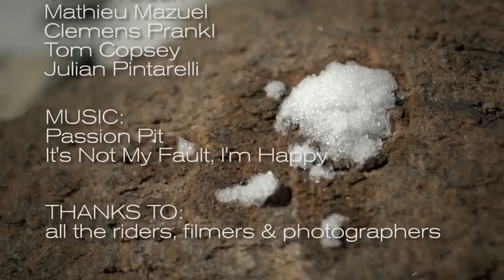Send off session 2013 The Video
Our second annual Send Off Session went off in Kitzsteinhorn last spring. Here's something to get you hyped for when the main edit drops on August 29...

Featuring Markku Koski, Jamie Nicholls, Rowan Coultas, Ville Uotila, Max Buri, Levi Luggen, Peter KÃ¶nig, Tom Klocker, Marc Swoboda, Kalle Ohlson, Sebbe de Buck, Markus Keller, Thomas Delfino, Christian Haller and Steve Krijbolder